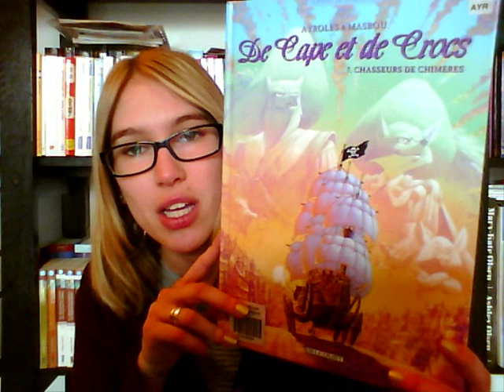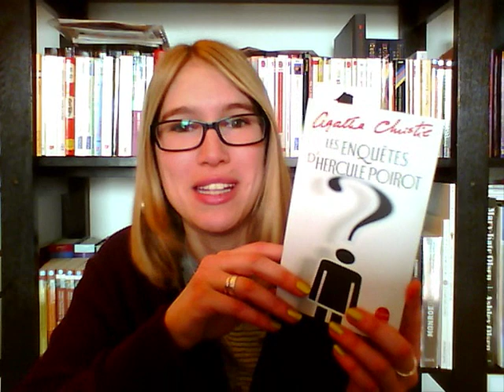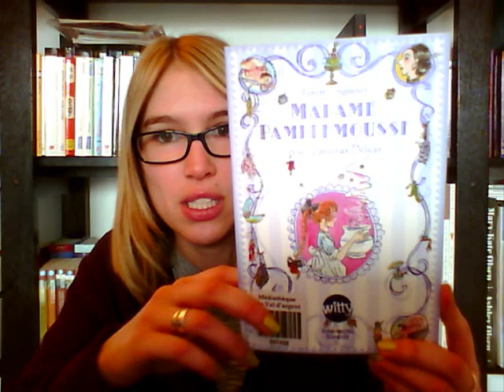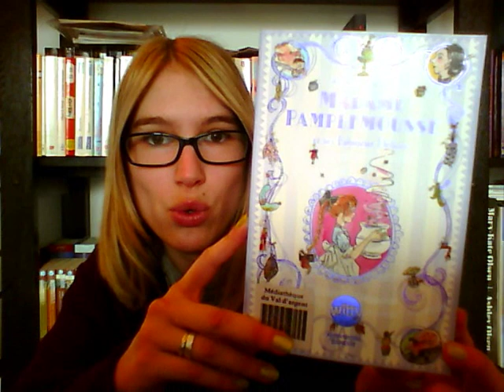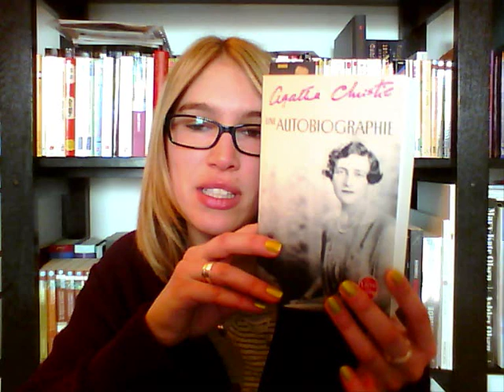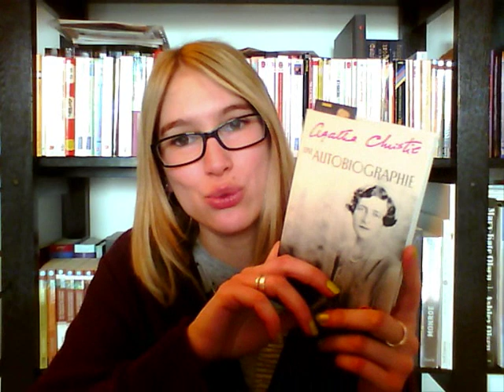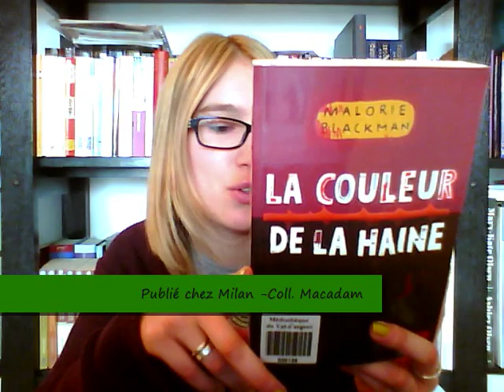C'est Lundi, que lisez-vous? #16 (08/04/2013)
Lectures passées :
• "Meurtre dans le boudoir" / Frédéric Lenormand. Editions JC Lattès. 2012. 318 p.
• "De Cape et de crocs (t.7) : Chasseurs de chimères" / Scénario Alain Ayroles & Dessin Jean-Luc Masbou. Editions Delcourt - Coll. Terres de légendes. 2006. 47 p.
• "Madame Pamplemousse et ses Fabuleux Délices" (t.1) / Rupert Kingfisher. Editions Albin Michel Jeunesse - Coll. Witty. 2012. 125 p.
Lectures en cours :
• "Dévoile-moi" / Sylvia Day. Editions J'ai lu. 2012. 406 p. (non présentée)
• "Les Enquêtes d'Hercule Poirot" / Agatha Christie. Editions Le Livre de Poche. 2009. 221 p.
• "Une Autobiographie" / Agatha Christie. Editions Le Livre de Poche. 2002 (première édition : 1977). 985 p.
Lecture à venir :
• "La Couleur de la haine" (t.2) / Malorie Blackman. Editions Milan - Coll. Macadam. 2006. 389 p.